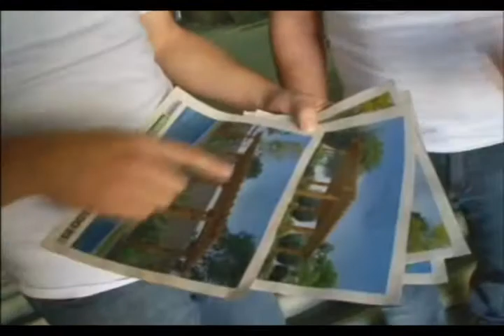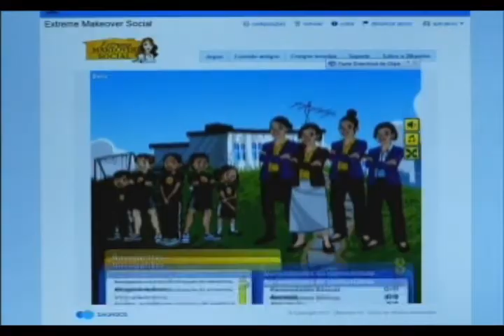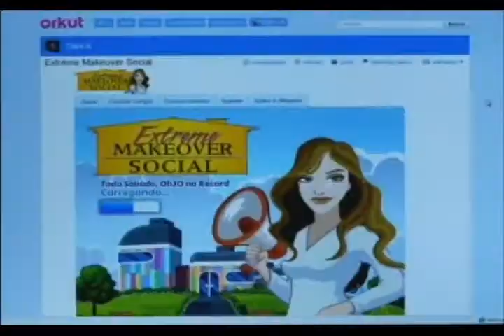Programa Ressoar - nº193 - exibido 09/10/11 -- Parte 3 - Extreme Makeover Social 3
Nesta segunda temporada do Extreme makeover social, além de creches serão atendidos outros locais como praças, escolas e casas de apoio, também serão reformadas.